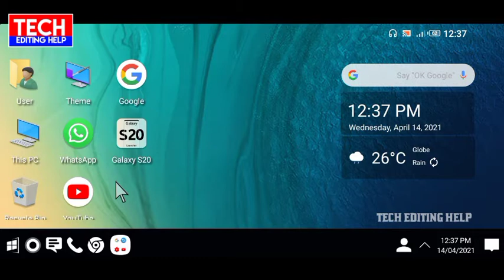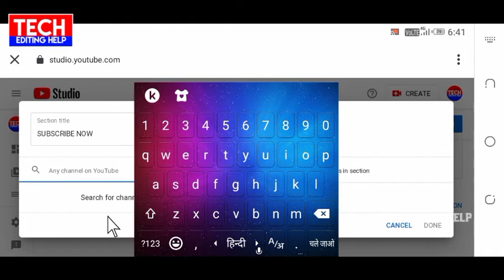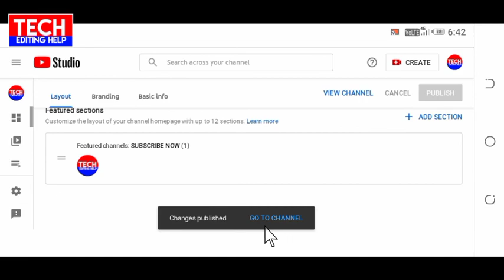How to Add Another Channel on Main Channel | Tech Editing help